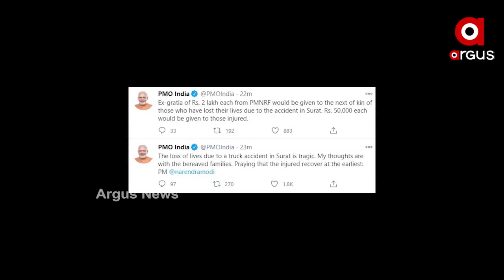ସୁରଟର ପାଲୋଡ ଗ୍ରାମ ନିକଟ କିମ-ମାଣ୍ଡଭି ରୋଡ଼ରେ ଅଘଟଣ ....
ସୁରଟର ପାଲୋଡ ଗ୍ରାମ ନିକଟ କିମ-ମାଣ୍ଡଭି ରୋଡ଼ରେ ଅଘଟଣ ।  ବିଳମ୍ବିତ ରାତିରେ ଶୋଇଥିବା ବେଳେ ଶ୍ରମିକଙ୍କ ଉପରକୁ ମାଡ଼ିଗଲା ଟ୍ରକ । ଏହି ଦୁର୍ଘଟଣାରେ 15 ଜଣଙ୍କର ମୃତ୍ୟୁ ଘଟିଛି ...